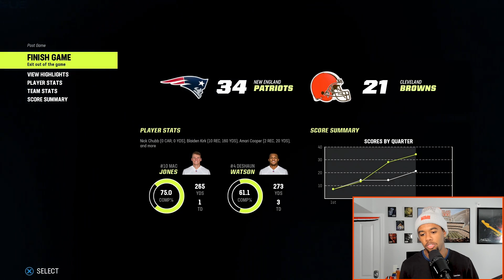Can My GOAT Wide Receiver Overcome My Terrible Browns? | Madden 23 Face Of The Franchise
It's tough being a Browns fan, as Blaiden Kirk knows all too well, but it's even more difficult being a Cleveland Brown. Can his incredible creation of a wide receiver find a way to be a difference maker and bring his Browns to victory?